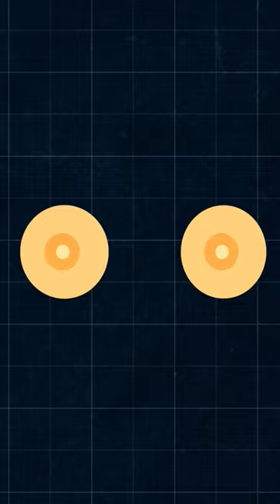Why Cockroaches Survive Nuclear Explosions 🌐🔥